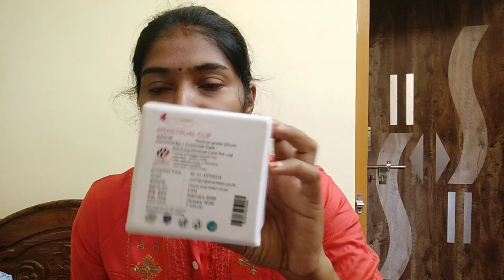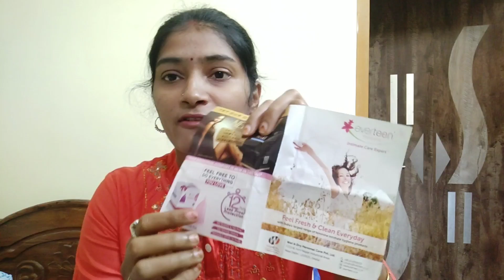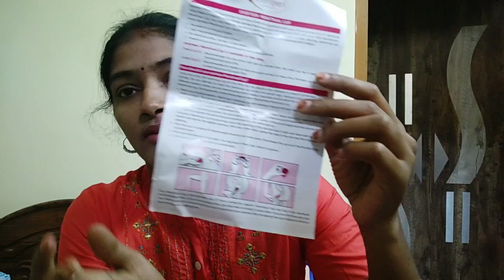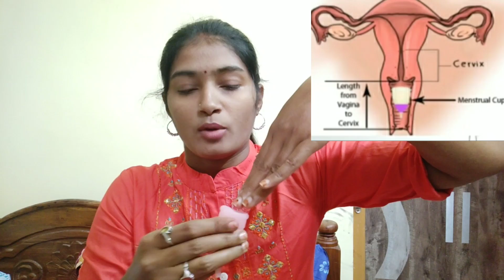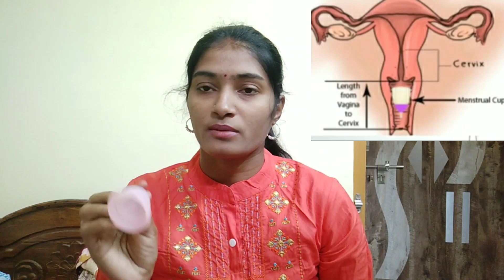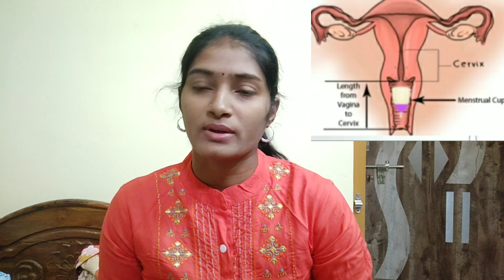Vlog l ఇలాంటి ఆడవాళ్ళు ఇప్పటికైనా మారండి..కాలం మారే కోద్ది మనం కూడా మారాలి/Everteen meanstural Cup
Please Attend the LIVE session Today at 5pm(28th Aug )
Usually women 𝐪𝐮𝐢𝐭 participating in sports (or other physical activities) after a certain age. Probably 𝐝𝐮𝐞 𝐭𝐨 𝐌𝐞𝐧𝐬𝐭𝐫𝐮𝐚𝐭𝐢𝐨𝐧.
Let's find out how Nooshin_al khadeer, Indian Former International Cricketer🇮🇳 faced this barrier and achieved the position which seemed impossible ) her IG ACCOUNT catch the everteen’s Live session (Today -28th August at 5:00 pm)
You can also win special prizes at the Usually women 𝐪𝐮𝐢𝐭 participating in sports (or other physical activities) after a certain age. Probably 𝐝𝐮𝐞 𝐭𝐨 𝐌𝐞𝐧𝐬𝐭𝐫𝐮𝐚𝐭𝐢𝐨𝐧.
Let's find out how Nooshin_al khadeer, Indian Former International Cricketer🇮🇳 faced this barrier and achieved the position which seemed impossible ) her IG ACCOUNT catch the everteen’s Live session (Today (28th Aug )at 5:00 pm)
You can also win special prizes at the end of the live session,

Everteen Menstrual Cup

Amazon India

Flipkart